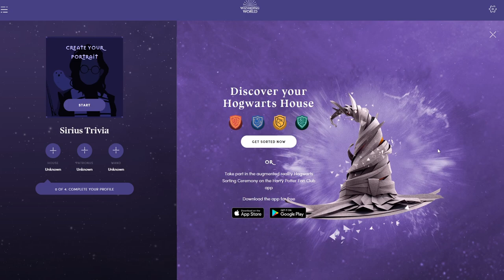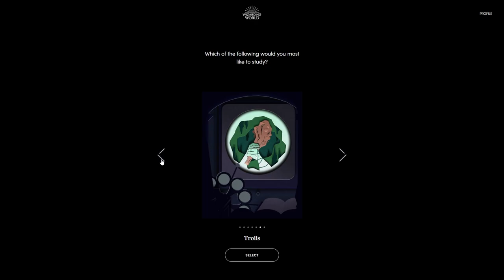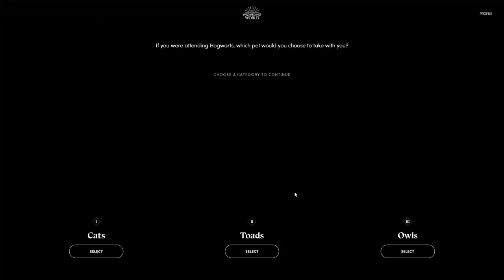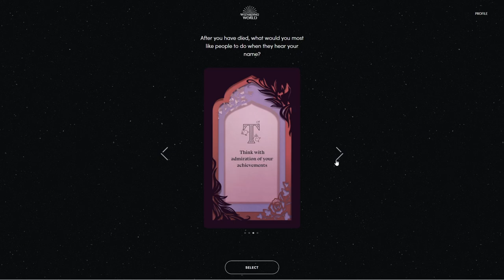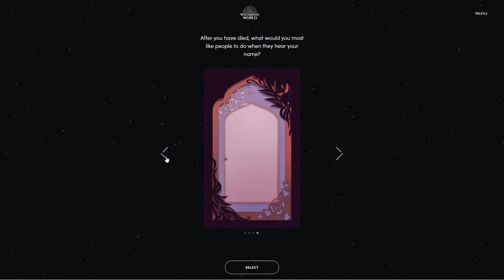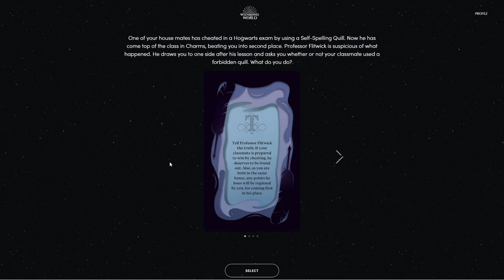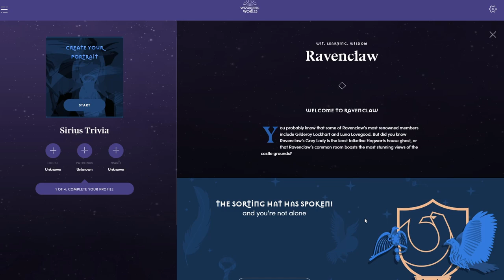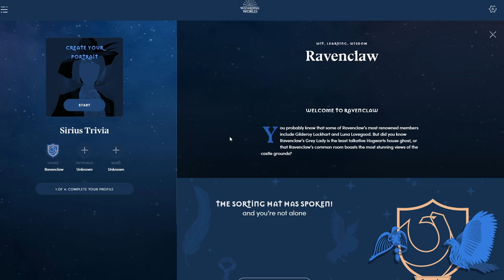Sorting Hat Quiz | Hogwarts Legacy Let's Play E00